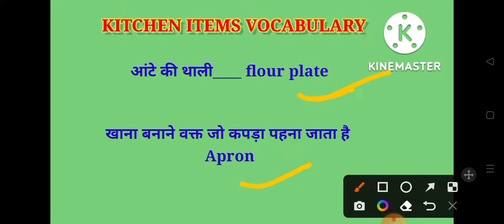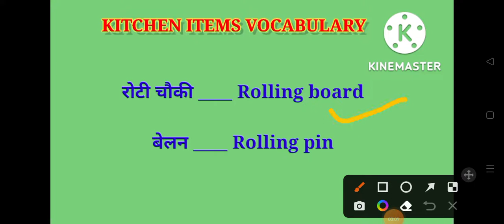Kitchen Items Vocabulary || रसोई के सामान को इंग्लिश में क्या कहते हैं?dailyvlog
Hello everyone 😊

S.A English classes

In this video I translated Kitchen Items into English